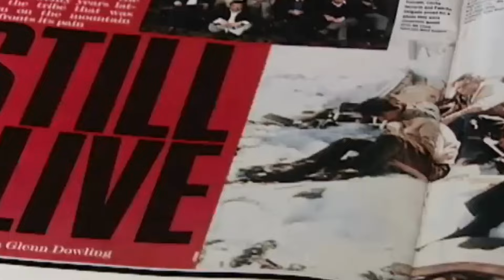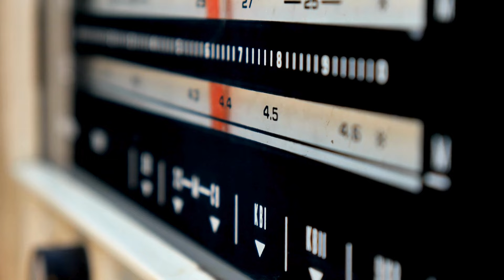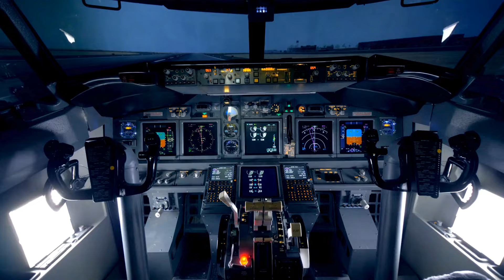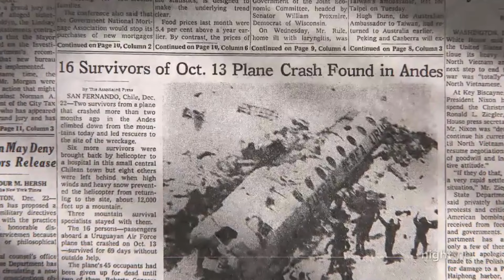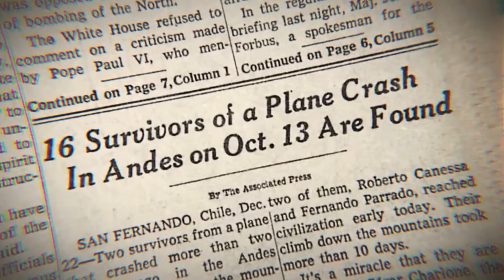The TERRIFYING Last Minutes Of Nando Parrado's Plane Crash | Crossing The Andes Mountains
In this compelling documentary, we delve into the extraordinary saga of survival, tenacity, and the indomitable human spirit of the Uruguayan rugby players stranded in the Andes mountains after a catastrophic navigational error in October 1972. It chronicles their ordeal following the crash of their chartered flight, which left them isolated from civilization in a snow-clad valley. Facing devastation and despair, and driven to the brink with the decision to resort to cannibalism, their story is a profound testament to human resilience. Central to this narrative are Nando Parrado and Roberto Canessa, whose incredible trek across the unforgiving Andes for help is a highlight of their fight for survival. This film explores their journey, from constructing a makeshift shelter to the agonizing choice that challenged their morality, showcasing the unyielding spirit and unity that propelled them towards life against all odds.

you can see a full documentary on netflix : "Survival of the snow"